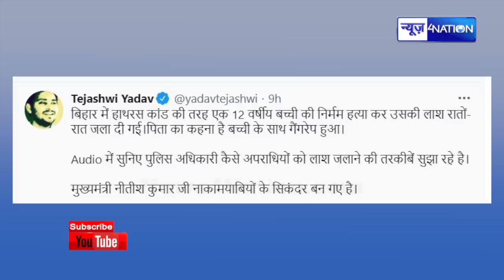Tejashwi Yadav ने खोल दी बड़ी पोल ,अब क्या करेगी बिहार सरकार ।News4Nation